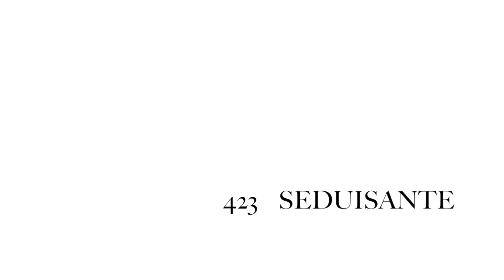2023 Autumn Sale - Lot 423 f. SEDUISANTE (SHALAA x THE HUNT IS ON)